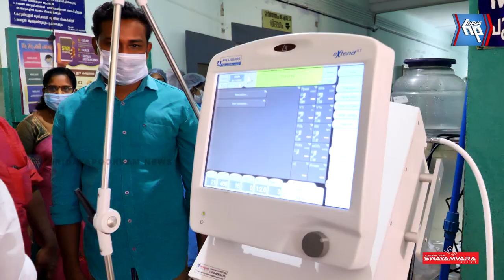എംപി ഫണ്ടിൽ നിന്ന് അനുവദിച്ച തുക വലിയകുന്ന് താലൂക്ക് ആശുപത്രിക്ക് കൈമാറി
കോവിഡ് പ്രതിരോധ പ്രവർത്തങ്ങൾക്ക് എംപി ഫണ്ടിൽ നിന്ന് അനുവദിച്ച തുക വലിയകുന്ന് താലൂക്ക് ആശുപത്രിക്ക് കൈമാറി